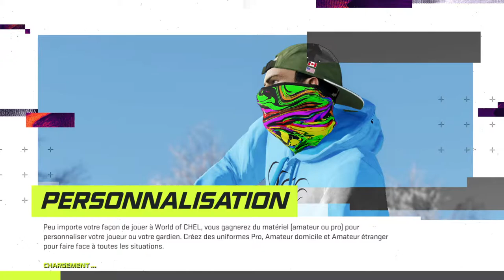***LGAHL*** (20H30) Game # 1 Vs Utica Comets